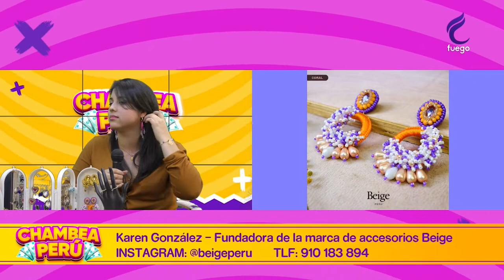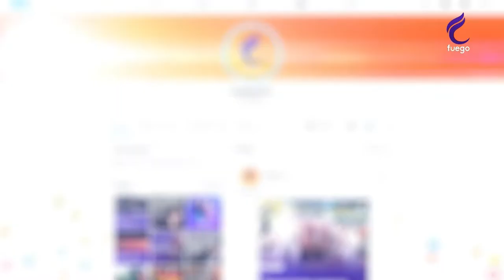CHAMBEA PERÚ /18 DE MAYO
🟠 CHAMBEAPERÚ CON CLARA MELGAR 18/05/22